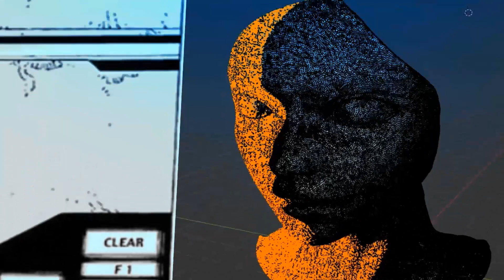SECRET GUEST // MIX // ZALEM [ TRANCE ACID TECHNO ]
MIXTAPE T_T MOUSEMADE T_T TRANCE ACID TECHNO // Techno bitch adventure

(( Tracklist ))

00:00 = FraKtur - ShuiXing // 140 BPM // Am

04:00 = BXTR - Voices From The Sun //  144 BPM // Dm

06:00 = Fractika - Sterling Pound (Trance 2000) // 140.6  BPM // F#

12:00 = Tatan Ardila - Clubber //  140 BPM // F#m

15:00 = Yoji Biomehanika Ding A Ling (DJ Scot Project Remix) //  140 BPM // F#m

18:00 = JAN VERCAUTEREN - Nigel On Acid [†DK011†] // 150 BPM // Am

22:00 = Nick Lunn & YOMC Present Tecno-Punk - Energize (PVD Edit) // 140.8  BPM // Fm

25:00 = Filo Insua -  Space War (Original Mix) // 140  BPM // Bm

28:00 = Der Verfall - Der Verfall (K _Vocal Mix_) [Maad Records, 1999] // 138  BPM // E

30:00 = LEMANE - Angry People // 157 BPM // F#m

33:00 = Alignment - Dark Space (Original Mix) // 140 BPM // D

36:00 = Inhalt Der Nacht & Echoes Of October - Das Gift (LBNG00 04) // 140  BPM // C

39:00 = Y-NØT - Tension // 144  BPM // Ebm

40:30 = (Y-NØT) KRAVOSKY - When Dead is Near // 140  BPM // Em

42:00 = Phyter - Nightmare Disorder //  150 BPM // G#m

46:00 = Our House - Floor Space (Radio Edit) (Acid Trance 1996) // 145 BPM // Gm

48:00 = DYEN - Flashbacks [ISMVA002.3] // 140  BPM // G#

52:00 = S.O.D. - Stormtrooper (Russenmafia Remix) // 140 BPM // A

54:00 = sa.vee.oh - Nohacker.exe // 140 BPM // A

58:00 = Death From Above 1979 - Modern Guy (grandson remix) // 140 BPM // Fm

(( Zalem ))

Manga : Gunnm

Zalrm ( zaremu ザレム / tiphares ) is the visible part of the orbital elevator who support the city .
It includes factory tubes where Kuzutetsu factories send food and other ressources.
Initially the city was merged with kuzutetsu and had for name star city but in ES 191 after chaos made by civil and terraforming wars the tower structure behind zalem was completely destroyed.
Now the rest of the tower is used to throw trashes from zalem to kuzutetsu and has for name the Dust chamber.

The city is ruled by the M.I.B. (medical inspection bureau ) who control also and regulate birth they can also exile people by the dust chamber so if they survive the fall on the mount tiphares they can exist in the Scrapyard, Kuzutetsu.

G.I.B ( Ground Inspection Bureau ) is the military force of Zalem . They are on charge to maintain order by creating force of elite agents then no Zalemian has to go on the surface ; the TUNED.
Gally joined the TUNED AR Series 2 combat androids during the Barjack war.

Zalem's internal security is based on M.I.B.'s killer robot and the super weapon Abaddon was able to insantatly destroy any target anywhere around the city and on the ground.
Zalem was also protected by a powerful force shield around the city.